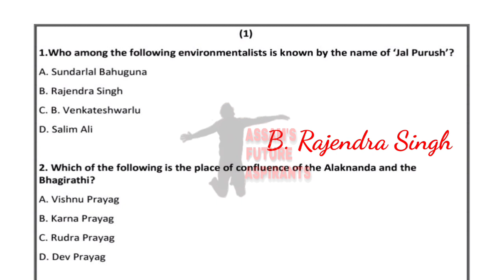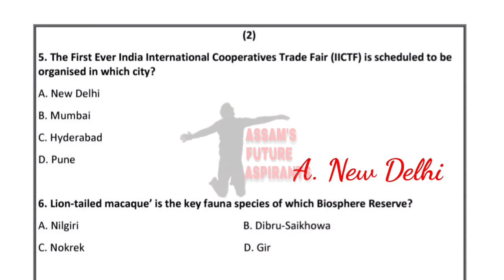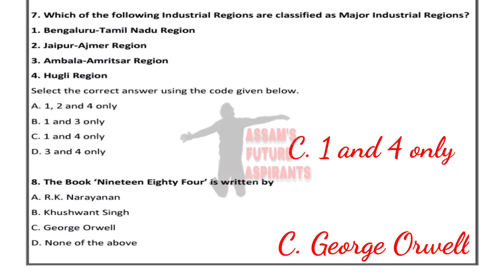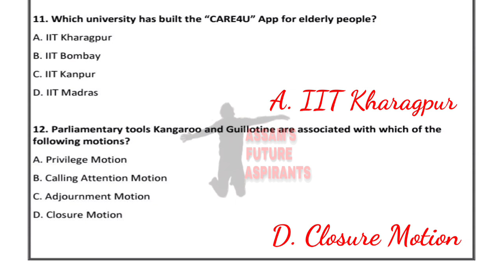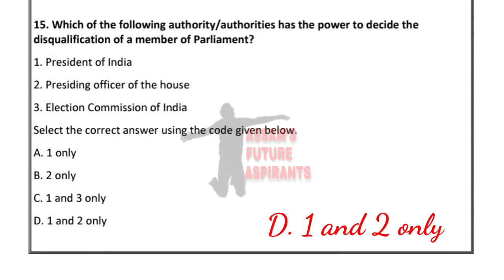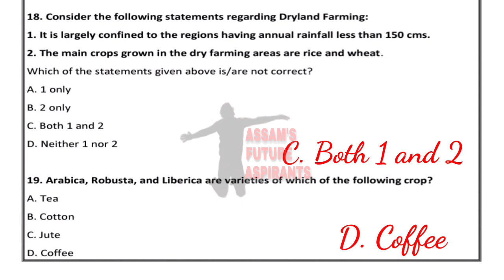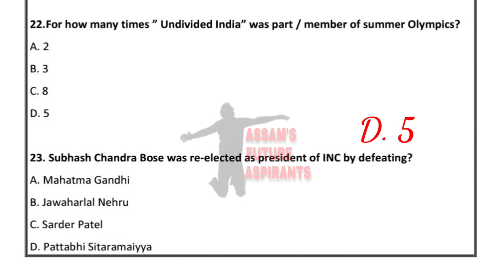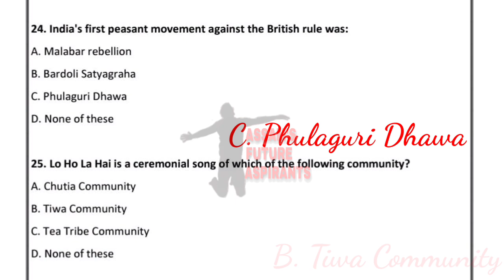APSC Mock Question Paper Solved | APSC 2021 | Important MCQs for APSC | PNRD | ASSAM POLICE l PART-1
APSC Mock Question Paper Solved | APSC (CCE) 2021 | Important MCQs for APSC | PNRD | ASSAM POLICE

This video contains APSC(CCE) 2021 Mock Question Paper Solved General Studies Paper 1 (Part 1) for APSC and other various  competitive examinations of Assam Govt.

APSC 2021: 10 Mock Papers including one solved model paper

APSC Mock Paper Solved
Important Questions For APSC
Apsc Most Important Questions
General Knowledge For APSC
APSC MODEL PAPER
Assam General Knowledge
Assam GK
Latest Assam General Knowledge
Assam GK for APSC
Assam GK for PNRD